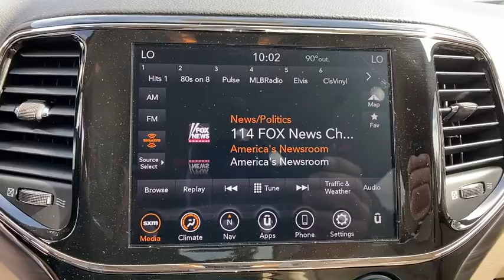2020 Jeep Grand Cherokee Orlando, Deltona, Sanford, Oviedo, Winter Park, FL C364837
2020 Jeep Grand Cherokee
2020 Jeep Grand Cherokee Laredo E - Stock#: C364837 - VIN#: 1C4RJEAG9LC364837